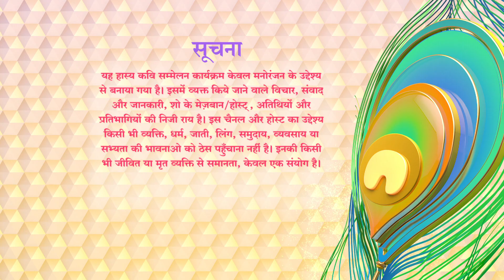Waah Bhai Waah Full Episode 109 | Nisha Bhargava, Ved Prakash, Antu Jhakas